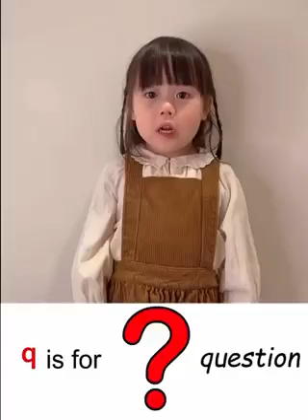Baby for Phonics song❤️❤️❤️ A B C D E F G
Baby for Phonics song❤️❤️❤️